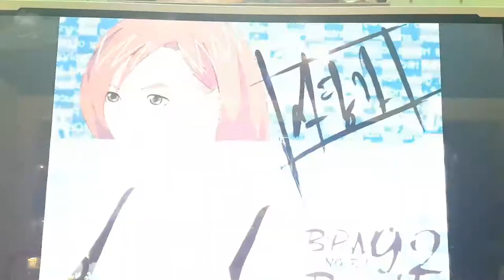사랑가 S16 Betrayer Grade S | Pump It Up Prime 2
싱글 16은 Prime 1에서 추가된 스텝이에요. 허리틀기에 폭타가 가미된... 건락 싱글 17과 유사한 패턴.